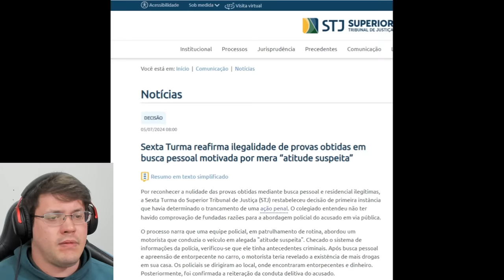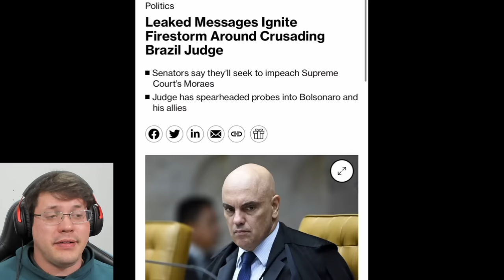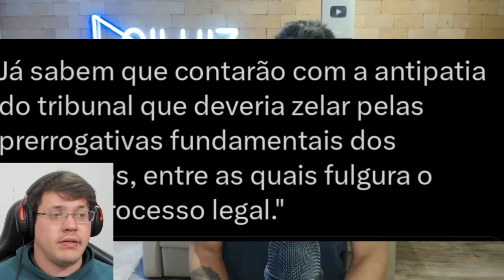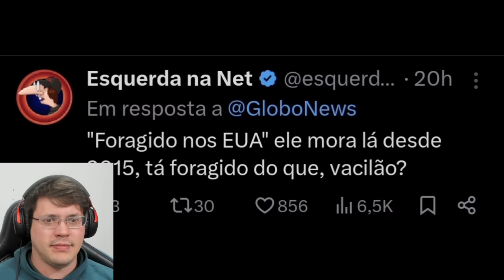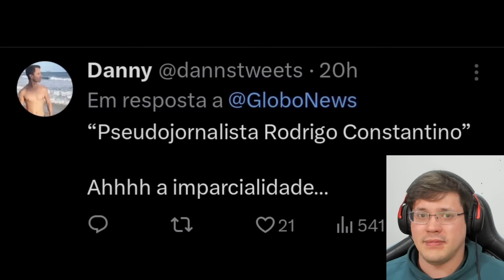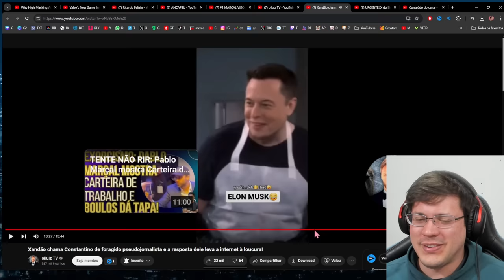🚨 MORAES RESPONDE CONSTANTINO aos GRITOS